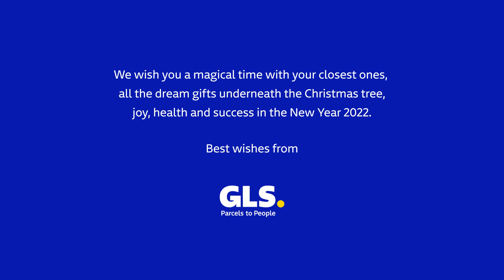GLS vam želi vesele praznike!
Za nami je uspešno leto zato bi se ob njegovem zaključku radi zahvalili vsem strankam, prejemnikom paketov in dostavljalcem ter zaposlenim! Vse dobro v letu 2022!